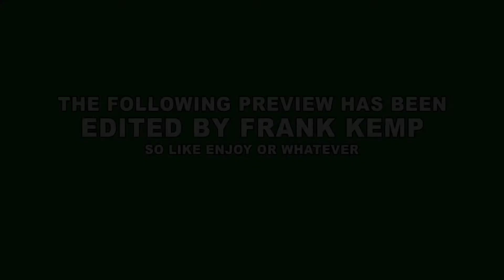Infinity War For The Planet of the Apes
Here is my Infinity War for the Planet of the Apes trailer.